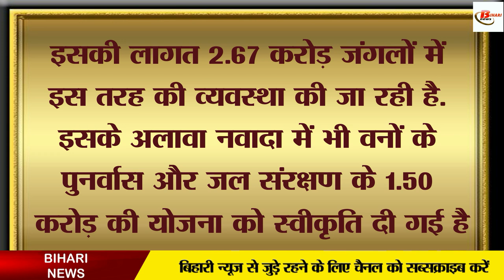क्या मुख्यमंत्री की इस योजना से दूर हो जाएगा दक्षिण बिहार का जल संकट?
Bihar's plan to take Ganga water to every house in Bihar is now going to be successful. The first phase of this scheme is going to start on 27 November. Under this scheme, it is also being told that now the water of Ganga has to reach the houses of the people of South Bihar. Regarding this, water storage units have been set up in Rajgir and Gaya. In such a situation, it is now expected that after the start of this project, there will be an increase in the tourism sector as well. This scheme of Bihar government is going to be very effective in South Bihar both in terms of water and tourism. Let us tell you that this scheme is the first scheme of the country.